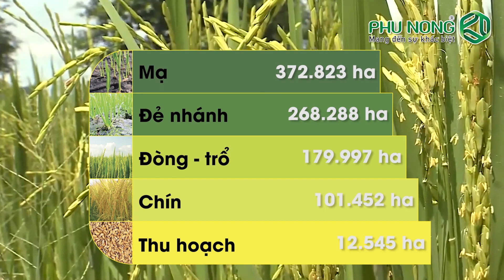THÔNG TIN DỊCH HẠI 8/5/2022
Kính mời bà con theo dõi thông tin dịch hại do Công ty TNHH Phú Nông thực hiện.
Nguồn: Trung tâm BVTV phía Nam.
Thông tin chính:
Nguy cơ bệnh đạo ôn trên diện rộng.
TROBINPLUS 400SC - Hoạt chất tiên tiến, tiêu biến đạo ôn.
Hoạt chất: Fenoxanil và Azoxystrobin.
Liều lượng: 500 ml/ha (25 ml/25 lít nước).
Lượng nước phun: 500 lít/ha.
☎ Mọi thắc mắc về kỹ thuật sản phẩm, chương trình khuyến mại, quét mã QR tích điểm… bà con vui lòng tương tác trực tiếp qua trang Fanpage Công ty TNHH Phú Nông hoặc gọi qua số: 𝟭𝟴𝟬𝟬𝟭𝟭𝟲𝟯 (miễn phí) để được giải đáp.
Kính chúc Quý bà con có vụ mùa bội thu🌾
Phú Nông – Mang đến sự khác biệt🌾

Từ khóa tìm kiếm: phú nông, phunong,lem lép hạt,thuốc đặc trị lem lép hạt, lem lép hạt lúa, thuốc đặc trị bệnh lem lép hạt trên lúa, dịch hại cây trồng, dịch hại trên cây lúa, dịch hại thứ yếu, dịch hại trên lúa, dịch hại cây trồng là gì, dịch hại nông sản sau thu hoạch, dịch bệnh hại, dịch hại là gì, tác hại dịch bệnh, dịch sâu hại là gì, quản lý dịch hại, đạo ôn, bệnh đạo ôn, thuốc đặc trị đạo ôn lúa, bệnh đạo ôn trên lúa, đạo ôn lúa, hình ảnh bệnh đạo ôn hại lúa, thuốc trị đạo ôn lúa, thuốc trị đạo ôn, thuốc trị bệnh đạo ôn trên lúa, lúa bị đạo ôn, thuốc đặc trị đạo ôn trên lúa, bệnh đạo ôn lúa, Trobintop325sc, Trobinplus400sc.